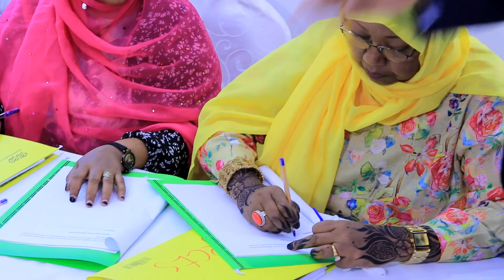Wasaaradda Maalgashiga Xilwareejinta Wasiirkii Hore iyo Wasiirka Hadda